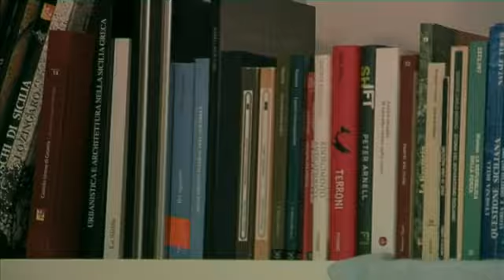Sui giovani andiamo oltre l'atto di indirizzo della giunta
Raffaele Lombardo interviene a proposito del ruolo dei giovani come mezzo di impulso per lo sviluppo della Sicilia